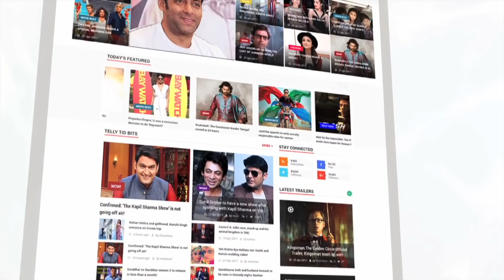Shocking! Sreesanth Spits On Deepak Thakur's Name | Bigg Boss 12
The luxury task in the Bigg Boss takes ugly turn when Sreesanth quits the task over argument with Romil and spits on Deepak’s name written by Bigg Boss. Housemates get furious with Sreesanth for his inappropriate behaviour, infact Romil and Surbhi lose their temper and asks him to check his mental stability and Somi tells him about his double standard.